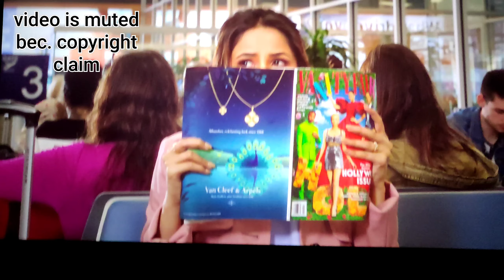reviews of honsla rakh (new vlog )